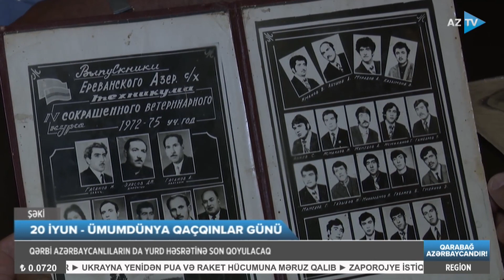Həsrətlə yaşayanların günü: 250 min nəfər 35 ildir ki, yurdlarından didərgindirlər